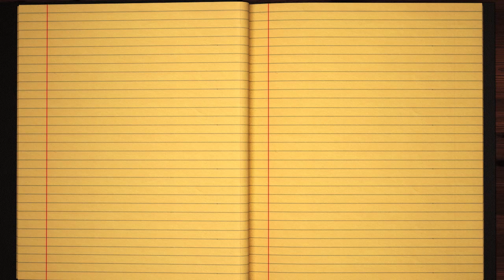Learn how to Sign the Name Bhel Stylishly in Cursive Writing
Bhel - did you always want to learn how to write your name in calligraphy and make it pretty?